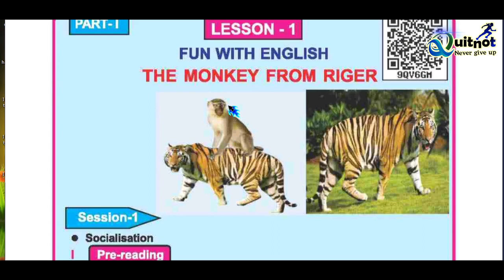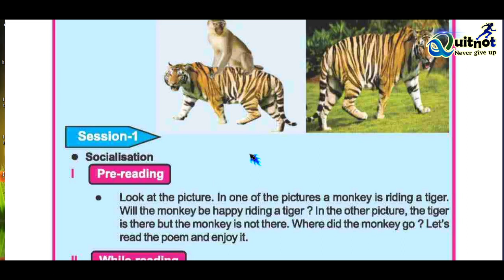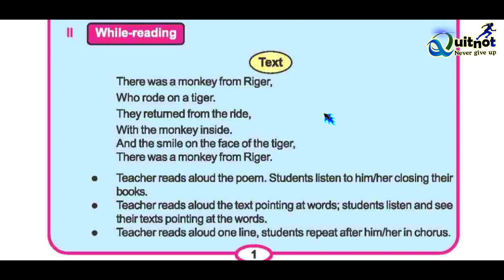The Monkey From Riger. Class 5 English. Full explanation by Quitnot.